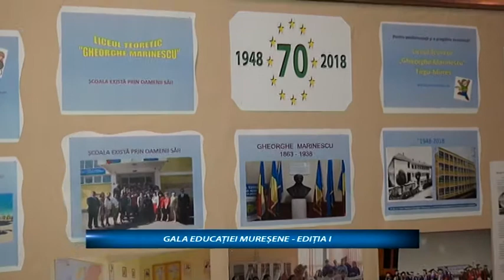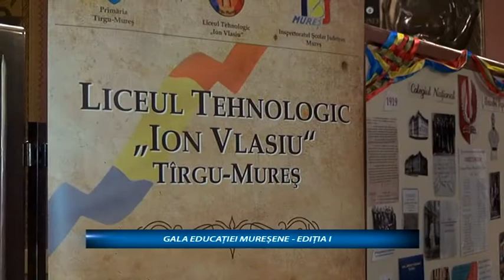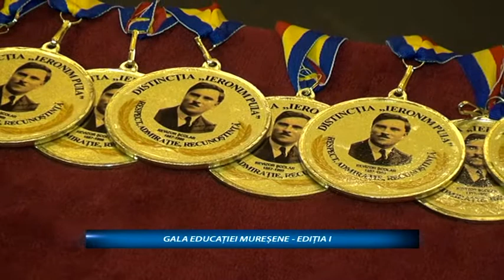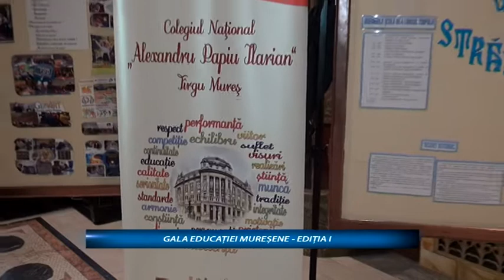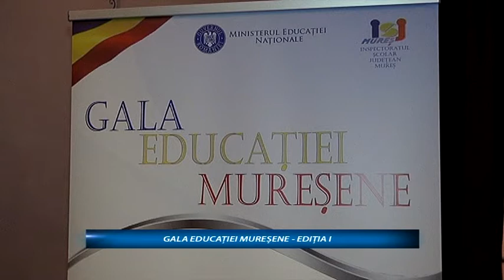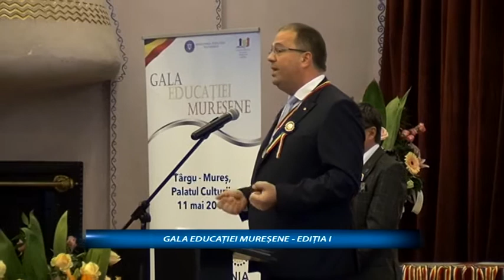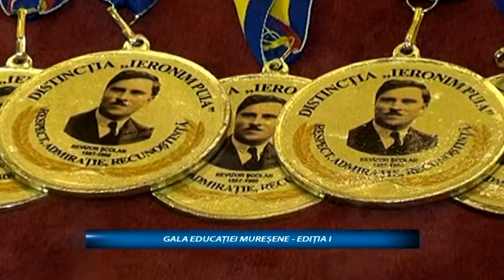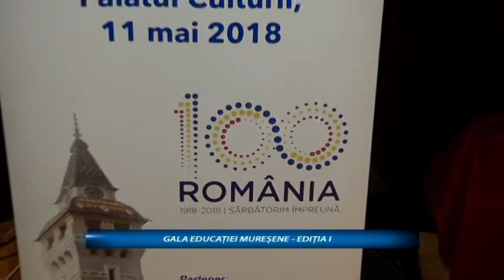GALA INVATAMANTULUI MURESAN 01